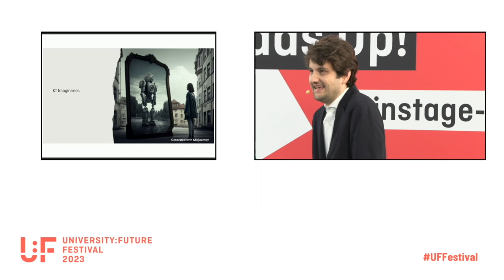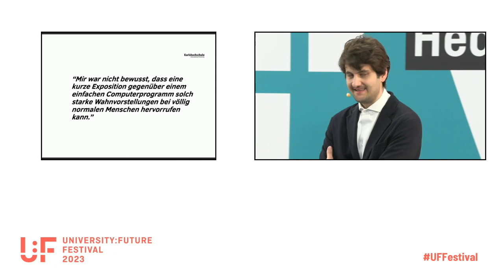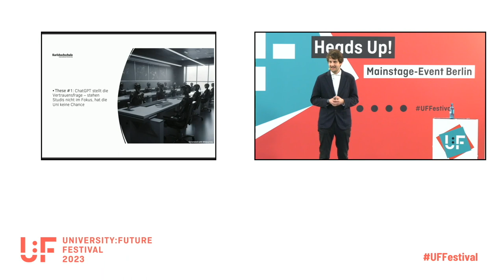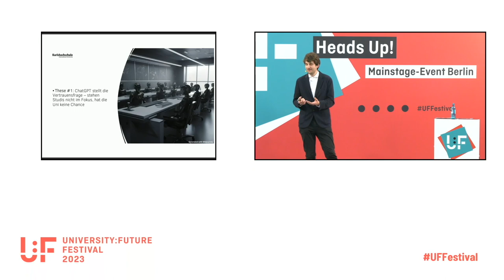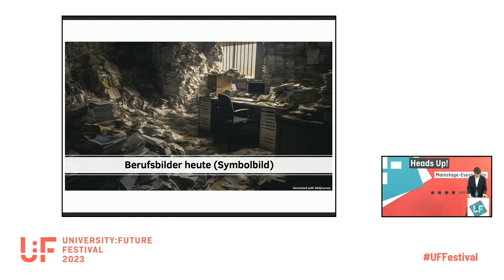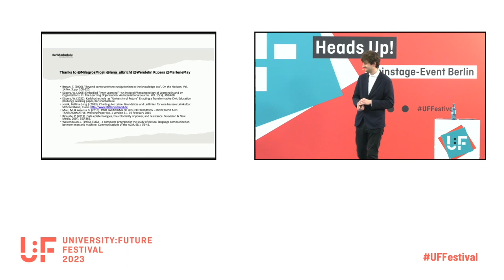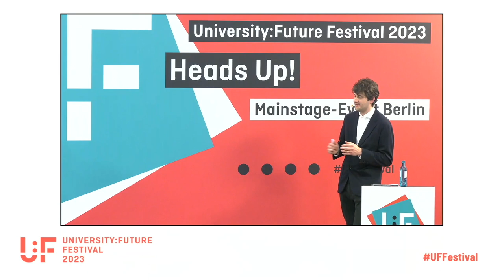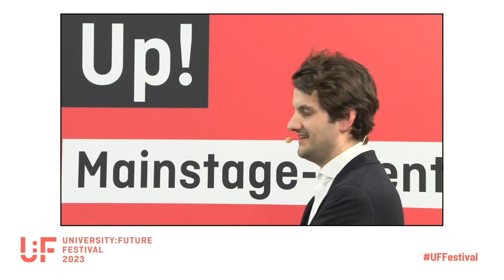Kritisch, Digital, Kompetent - Thesen zum Verhältnis Technologie & Hochschulbildung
Keynote von Robert Lepenies auf dem University:Future Festival.

Läutet ChatGPT eine neue Ära des kreativen und pluralen Denkens in den Hochschulen ein? Schön wäre es! Lasst uns dafür einsetzen, dass die Digitalisierung uns ermöglicht, neue und vielfältige Unterrichts- und Lehrformate auszuprobieren, während wir gleichzeitig auf eigenständiges Denken und qualitative Erfahrungen setzen. Lasst uns Diskussionen führen, wie wir KI richtig einordnen und bewerten, um Interpretationen und eigene Urteile zu entwickeln. Lasst uns kreative Prüfungsformen einführen, um die Lernerfahrung mit anderen Menschen zu befördern.